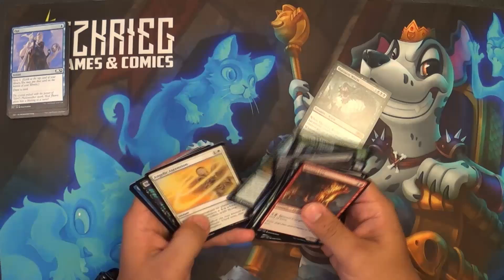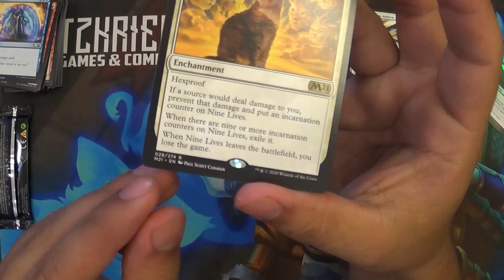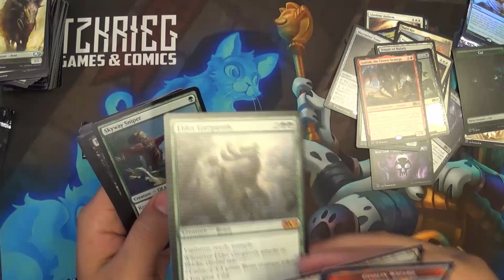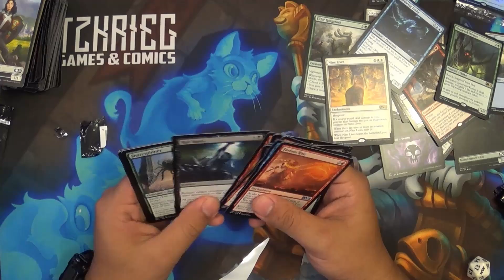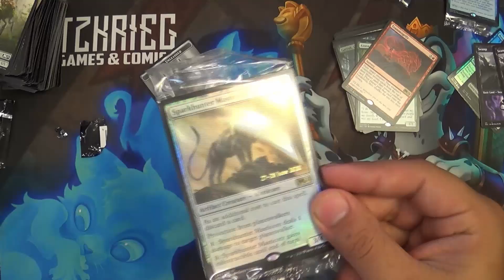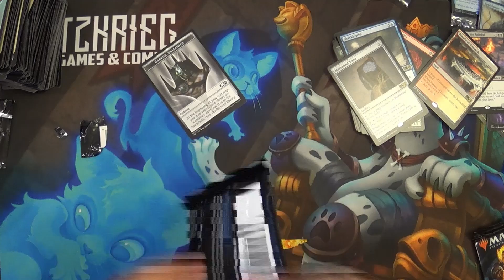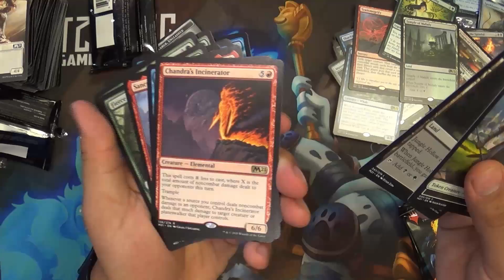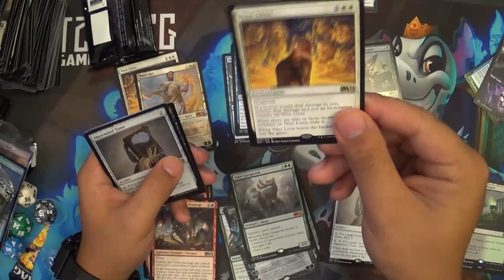Blitzkrieg Magic Core 21 Social Distancing Bundle Opening by Freddie B 4 Prerelease Kits Plus 6 Pack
Blitzkrieg Magic Core 21 Social Distance Bundle Opening
4 Prerelease Kits + 6 Packs

Magic:
This is the companion app link for the iPhone users
Android users should find in Google Play